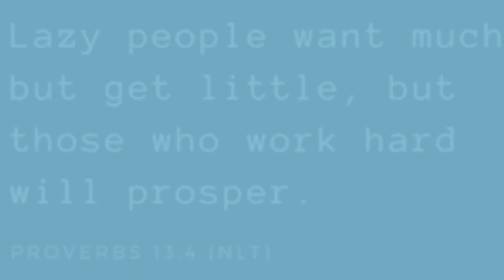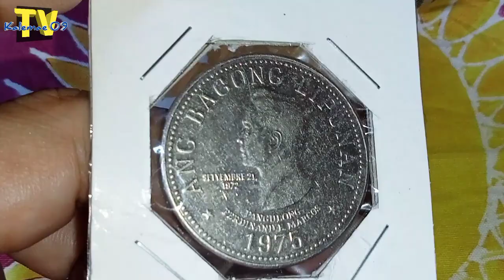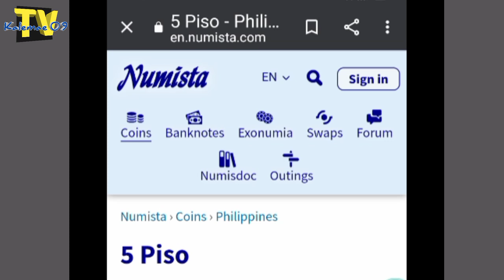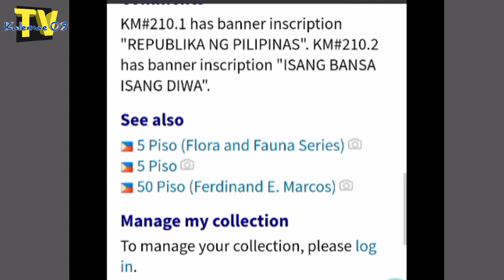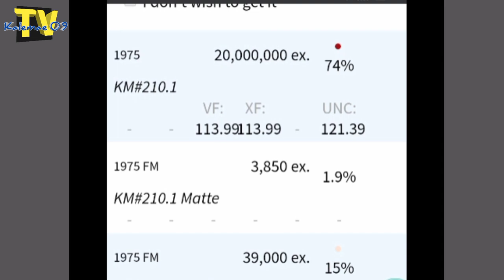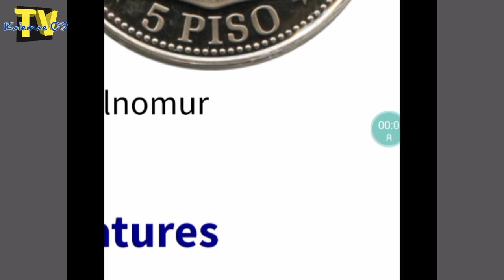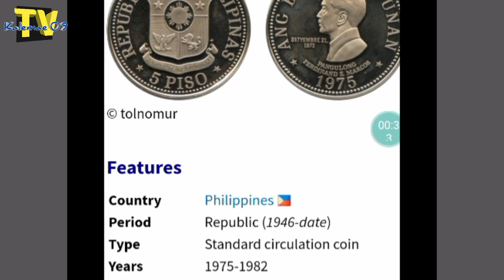mga rare uri ng 1975 5 piso Marcos Bagong lipunan coin | KAALAMAN